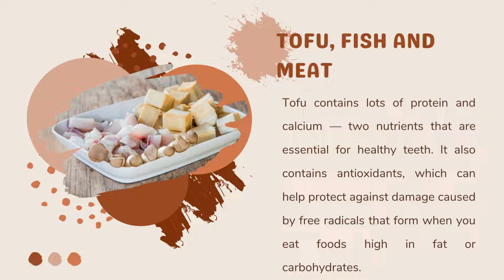Pacific Beach Cosmetic Dentistry and Orthodontics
Pacific Beach Dentistry

When you visit a cosmetic dentist Pacific Beach office, you’ll have your choice of one or more of these dental procedures. Which of them are right for you will depend on how badly you want to improve your smile and the length you are willing to go to achieve that dream. Since it takes time for some of these procedures to work, most cosmetic dentist Pacific Beach recommends patients start with teeth whitening. If breath-freshening is the only thing that matters to you, teeth whitening performs admirably on its own. However, a good cosmetic dentist will also tell you that it is not an end unto itself. It is just the first step toward giving you the smile of your dreams.

The food you eat has a direct impact on the condition of your teeth. To maintain a healthy smile, you need to make sure that the foods you choose are not only good for your overall health but also for your teeth.

Here is a list of some good foods that will improve your smile:

1. FOODS THAT ARE RICH IN FIBER

Fiber-rich foods help reduce the risk of tooth decay by slowing down the movement of sugar in the mouth. They also help prevent bad breath and tooth decay by keeping bacteria from sticking to teeth and forming plaque.

2. DAIRY

Dairy products such as milk, yogurt, cheese and even ice cream can protect against tooth decay by neutralizing acids in the mouth. They also contain calcium which helps build strong bones and teeth.

3. TEA

Tea contains fluoride which strengthens enamel and prevents tooth decay by strengthening enamel preventing acid erosion. It also promotes saliva production which helps wash away food particles that may cause cavities to form.

4. CHEWING GUM (SUGARLESS)

Chewing gum is a great way to keep your mouth stimulated, which can reduce the amount of bacteria in your mouth and prevent tooth decay. But if you're eating sugar-free gum, you may want to brush afterwards. Some sugar-free gums contain sorbitol and xylitol, which can cause tooth decay over time. If you want to avoid this problem, look for chewing gum that contains no artificial sweeteners or flavors.

5. TOFU, FISH AND MEAT

Tofu contains lots of protein and calcium — two nutrients that are essential for healthy teeth. It also contains antioxidants, which can help protect against damage caused by free radicals that form when you eat foods high in fat or carbohydrates. Fish like salmon are rich in omega-3 fatty acids, which have been shown to promote healthy brain function and growth throughout life as well as improve memory in older adults by increasing blood flow to the brain.

With proper diet, it is possible to improve the health of your teeth and maintain a great smile. You just have to be sure that you are incorporating all of the foods that promote healthy teeth into your diet. Not only will you have a great smile and tooth health, but also a healthier overall self.

Pacific Beach is a beautiful community in San Diego, CA, and we are proud to be your trusted source for quality Pacific Beach dentistry. Our experienced team of dentists and the best cosmetic dentist Pacific Beach offer a wide range of services so you can find the perfect solution for your needs. From preventive care to cosmetic procedures, we are here to help you achieve the healthy and beautiful smile you deserve. We look forward to serving you!